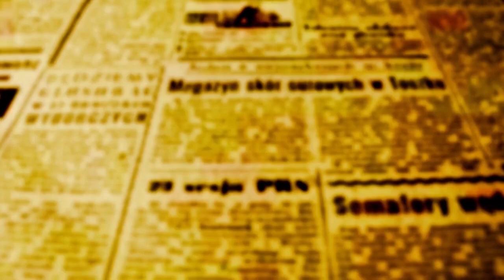CINEMA NA PRAÇA - RÔ FAGUNDES E PREFEITA DE FRANCISCO ALVES DURANTE O CERIMONIAL DE ABERTURA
A quinta etapa da viagem que o projeto Cinema na Praça nas rotas executadas pela Casa do Verbo - Assessoria em Gestão Cultural, começou nesta quarta-feira (19) em Francisco Alves, cidade que fica a  70km de Umuarama e a 227km de Maringá.

A praça Ibrahum Abud Neto recebeu mais de 1 mil pessoas nas duas sessões de filmes exibidas pelo projeto do Governo do Paraná que tem financiamento da Lei Paulo Gustavo através do Ministério da Cultura do Governo Federal.

Francisco Alves foi a 31ª cidade a ser visitada pelo Cinema na Praça. Até o final de setembro, o projeto terá visitado 65 cidades.

De acordo com Danilo Pinheiro - assistente de produção da Casa do Verbo, populares que passavam pelo local onde a gigante estrutura foi montada para exibir so filmes, se mostraram receptivos e ansiosos positivamente com a chegada da carreta em Francisco Alves.

A carreta da Casa do Verbo leva consigo um enorme telão de led com super definição e som de última geração. Ao público é oferecido ainda mais de 400 confortáveis cadeiras, banheiros químicos, tatames para as crianças se sentarem diante do palco, acessibilidade através de filmes legendados, fones com áudio descrição para cegos, fones abafadores para autistas e para pessoas com problemas auditivos. E como cinema sem pipoca não tem graça, o projeto também distribui a guloseima gratuitamente ao público.

Antes das exibições desta noite, a prefeita de Francisco Alves - Milena Silva Rosa, participou do cerimonial de abertura do evento e agradeceu o empenho da equipe da Casa do Verbo que trabalhou muito para que o evento acontecesse na cidade. Ela lembrou também que 19 de junho é uma data muito importante para a sétima arte em nosso país.

"Aproveitem as sessões porque temos o privilégio de receber o Cinema na Praça no DIA DO CINEMA BRASILEIRO, e nós temos que prestigiar. Eu fico muito honrada e muito feliz em poder contribuir para a perpetuação da sétima arte no país e aqui na nossa cidade", disse a prefeita mais jovem do Paraná com  apenas 27 anos.

Em 19 de junho de 1898, Afonso Segreto fez as primeiras imagens

em movimento da Bahia de Guanabara no Rio de Janeiro,

o pioneirismo transformou a data no Dia do Cinema Brasileiro.

LEIA MAIS SOBRE O TEMA CLICANDO NESTE LINK

Além da prefeita, participaram também Jesse Antunes, presidente da Câmara, a diretora Diretora de cultura, Juliana Saldeira do Nascimento e o secretário de desenvolvimento, Joaquim Júnior.

A diretora de produção da Casa do Verbo - Rô Fagundes comemorou o êxito de público em Francisco Alves.

"Hoje foi um grande sucesso; tivemos mais de 1 mil pessoas aqui na praça e a maioria das pessoas não arredou pé antes do final das exibições. É só o começo dessa quinta etapa da viagem pelo Paraná, porque ainda vamos passar por mais sete cidades da região de Umuarama até dia 29 de junho", comentou Rô Fagundes.

Nesta quinta, 20, as exibições acontecem em Esperança Nova. Vai ser na Praça Manoel Alvino de Oliveira.